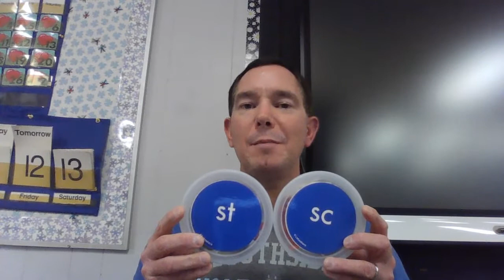Blend Tub Sort Sc and St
Curtis Ferlisi (an elementary teacher) teaches the blends sc and st using the Lakeshore Sounds Teaching Tubs. After the blends and objects are reviewed, students are asked to help sort the objects back into the correct tubs.